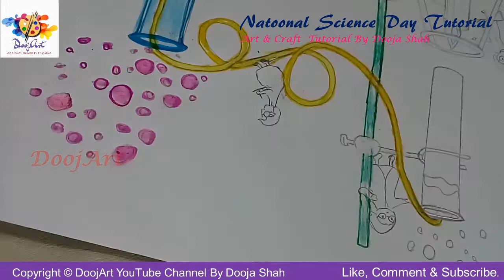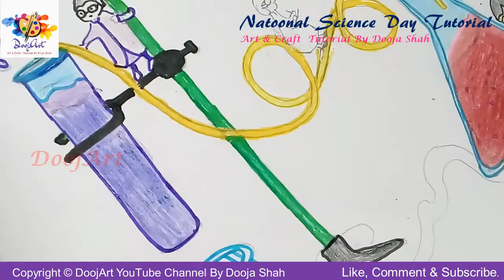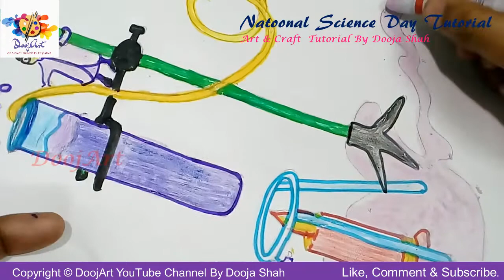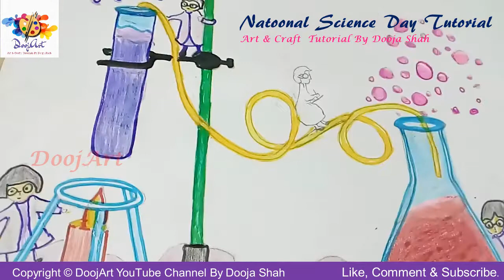Poster on National Science Day | National Science Day 2021 | By Dooja Shah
In this video you will learn to make poster on National Science Day by Dooja Shah @DoojArt

MATERIAL REQUIRED : )
• Paper
• Pencil
• Sketch Black Pen
• Colour